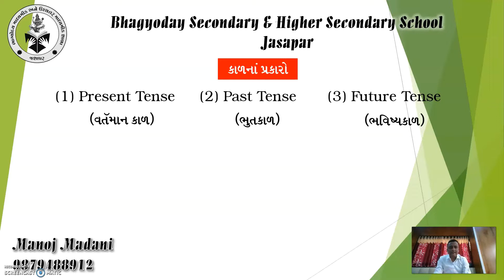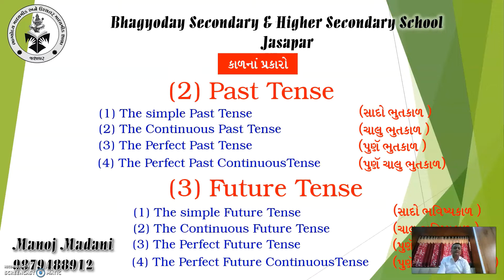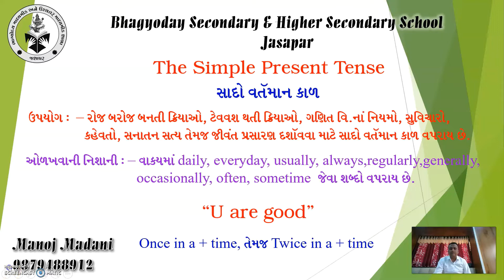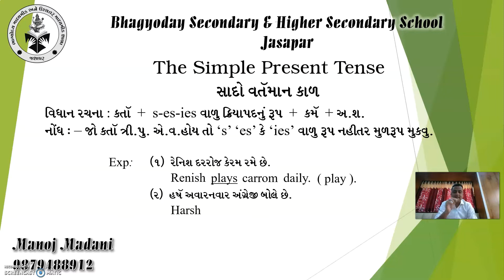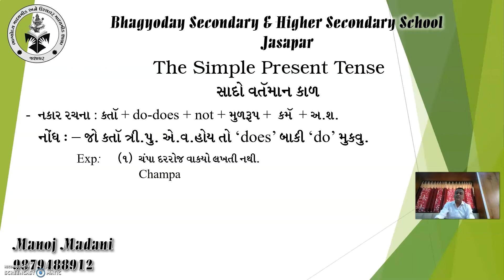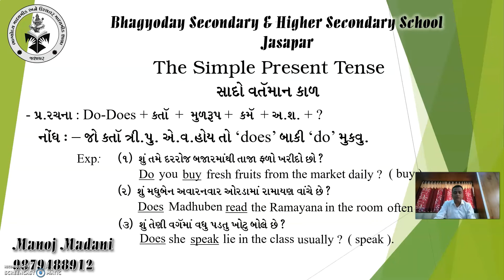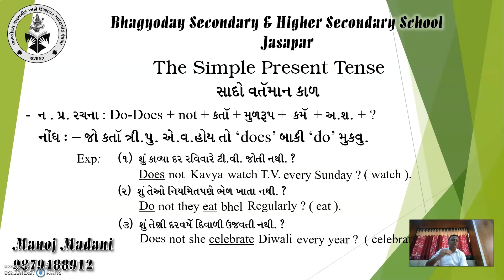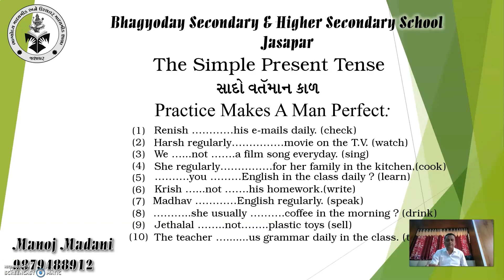Simple present tense by Madani Sir | bhagyoday academy